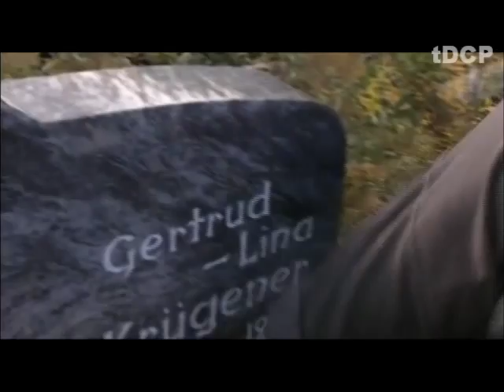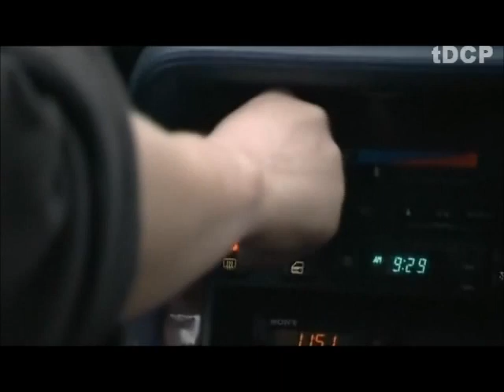Die Ludolfs - ...... erzählen 5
Die Ludolfs plaudern aus dem Nähkästchen. DMAX Interviews, verschiedene Themen, Staffel 1 und 2.